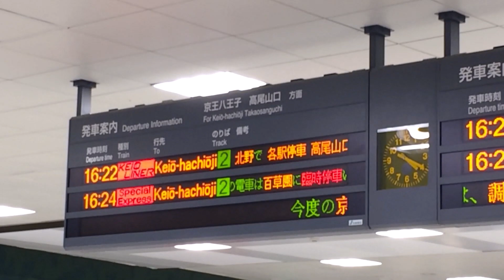【わかりづらいよ】いいねぇたまにバグるの巻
スマホならば、画面をアップしてご覧ください。
とにかく見にくい（笑）